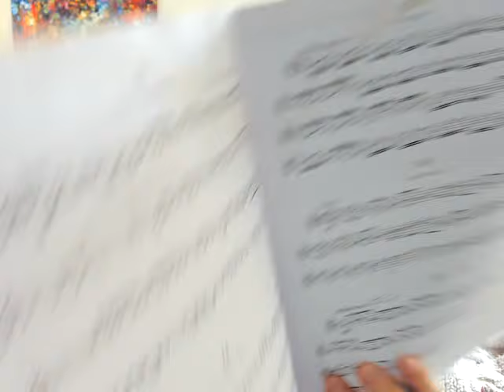Recorder Comparsion: 3 tenors: Kung Studio (maple), Kung Superio (olive), Moeck Rottenburgh (ebony)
Recorders played:
Kung Studio in maple (2020s)
Kung Superio in olive (2000s)
Moeck Rottenburgh in ebony (2000s)